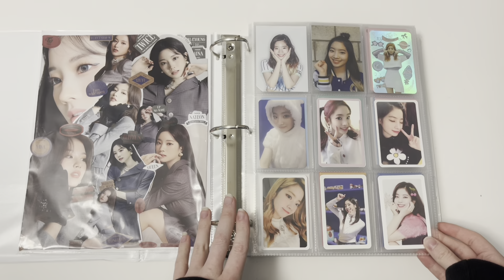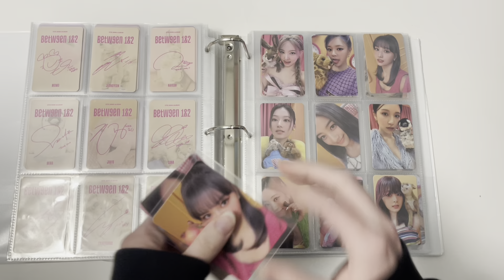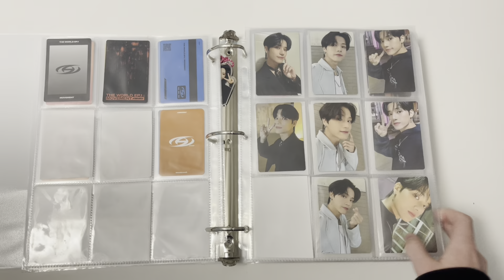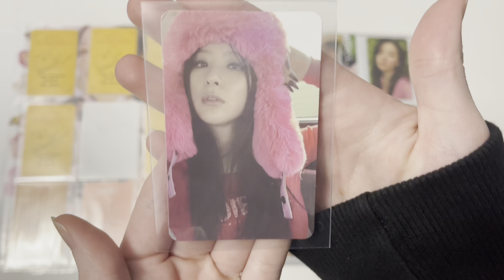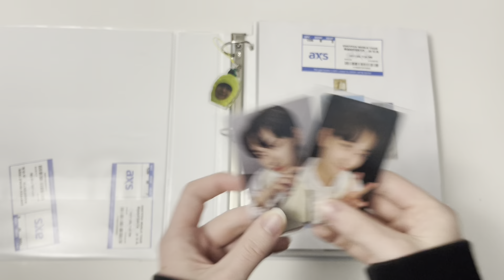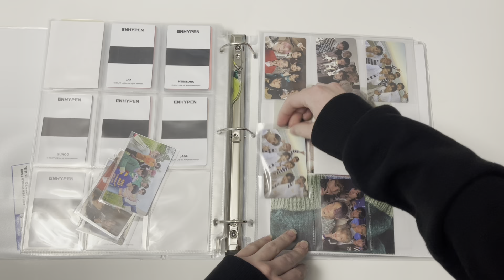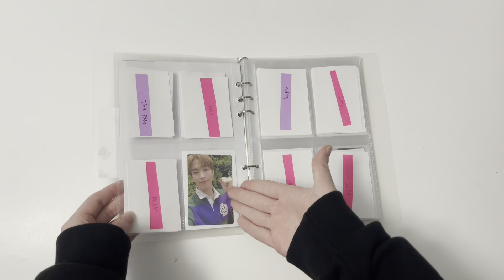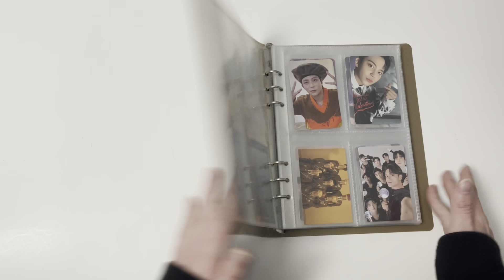storing kpop photocards- Enhypen + Ateez + Twice + Loona + more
Intro 0:00
Twice 0:31
Txt 3:29
Ateez 4:17
Loona 6:50
Red Velvet 8:27
Itzy 9:21
Enhypen 10:51
P1harmony 13:20
Seventeen 14:53
Xdinary Heros 17:03
Misc. - Svt + Kep1er + Ateez 17:23